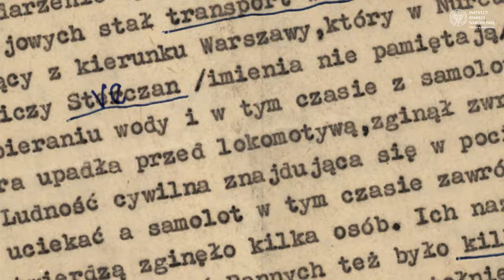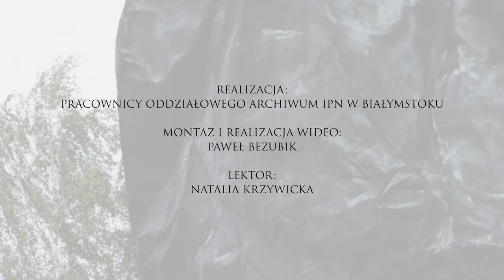Wrzesień - październik '39 w dokumentach Oddziałowego Archiwum IPN w Białymstoku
🗄🟥Serdecznie zachęcamy do obejrzenia materiału filmowego przygotowanego staraniem Oddziałowego Archiwum Instytutu Pamięci Narodowej w Białymstoku.
Tytuł: WRZESIEŃ - PAŹDZIERNIK '39 W DOKUMENTACH ODDZIAŁOWEGO ARCHIWUM IPN W BIAŁYMSTOKU.

🟥W materiałach archiwalnych naszego archiwum jest wiele dokumentów, relacji i zdjęć, które pozwalają lepiej zrozumieć historię.
W filmie posłużono się archiwaliami ukazującymi m.in.:
- bombardowanie Hajnówki;
- ostrzelanie Nowogrodu;
- bombardowanie Siemiatycz;
- bombardowanie Szepietowa;
- bombardowanie Nurca-Stacji;
- bombardowanie Zambrowa;
Natomiast fotografie pokazują agresję niemiecką i sowiecką w 1939 roku, przekazanie Białegostoku sowietom, zmanipulowane i sfałszowane wybory do Zgromadzenia Ludowego Białorusi Zachodniej 22 października 1939 roku oraz defiladę, a także Pałac Branickich z wywieszonym wizerunkiem Stalina.

🟥Niemiecki atak na Polskę we wrześniu 1939 roku rozpoczął II wojnę światową. W czasie wrześniowych walk wojska niemieckie postępowały z wyjątkowym okrucieństwem. Lotnictwo atakowało ludność cywilną, a Wehrmacht na zdobytych terenach dokonywał masowych egzekucji.

🟥17 września na teren Rzeczypospolitej wkroczyły oddziały Armii Czerwonej.
Natomiast już 22 września 1939 r. w Pałacu Branickich odbyło się spotkanie oficerów niemieckich z oficerami sowieckimi. Nastąpiło wówczas uroczyste przekazanie Białegostoku Sowietom. Na ulicy Lipowej minęły się oddziały niemieckie i sowieckie.
Białystok stał się stolicą północnej części obszaru okupowanego przez Sowietów.

🟥22 października 1939 r. Władze sowieckie przeprowadziły zmanipulowane i sfałszowane wybory do Zgromadzenia Ludowego Białorusi Zachodniej, które miały stanowić usprawiedliwienie wkroczenie armii czerwonej do Polski. Białystok stał się więc częścią Białoruskiej Socjalistycznej Republiki Sowieckiej...

🟥O bohaterskiej obronie Białegostoku we wrześniu 1939 roku przypomina pomnik usytuowany przy al. Jana Pawła II. Wydarzenia z okresu II wojny światowej  upamiętniają również inne monumenty w mieście m.in. Pomnik Mordu Katyńskiego i Pomnik-Grób Nieznanego Sybiraka.

Nagranie i montaż : Paweł Bezubik